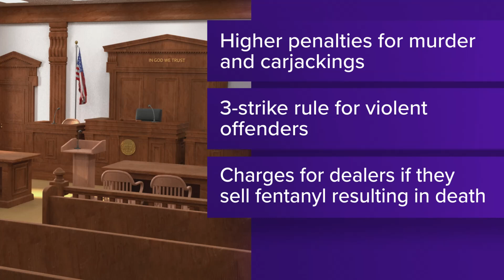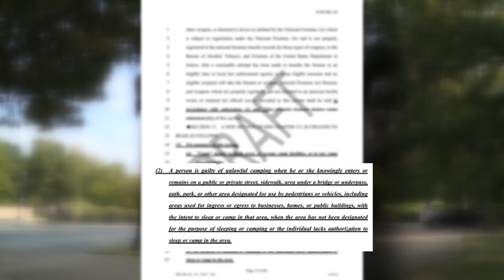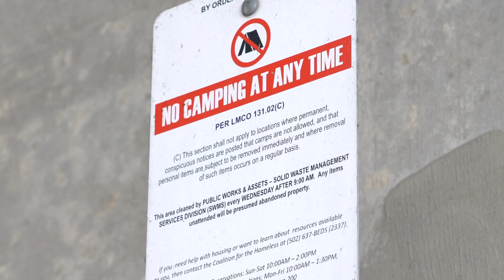Kentucky lawmakers to crack down on public camping as legislative session is underway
The legislation proposal that would ban street camping throughout the Commonwealth. It's a part of a 68 page bill called the Safer Kentucky Act.